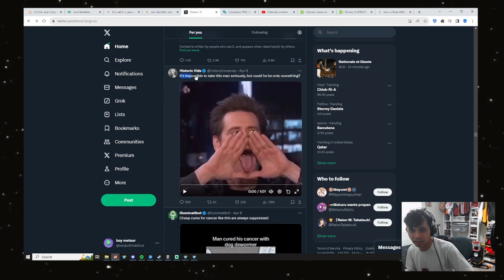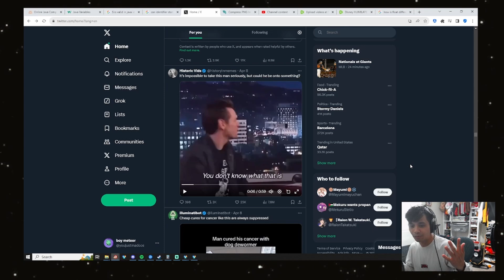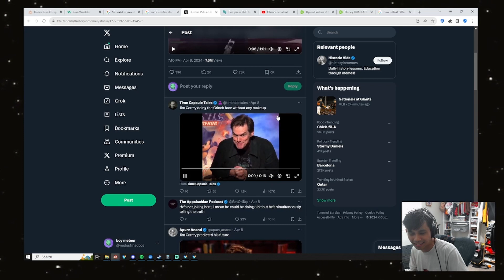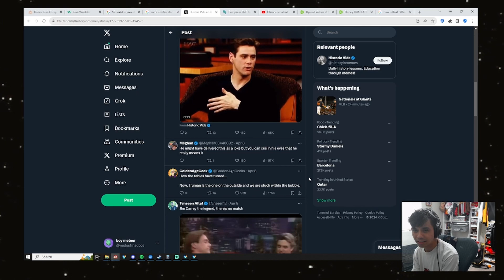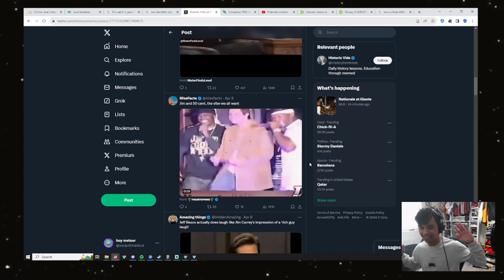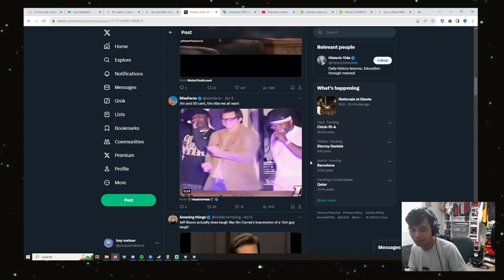Watch: Jim Carrey's "Joke" Leaves Jimmy Kimmel Speechless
via X/Twitter